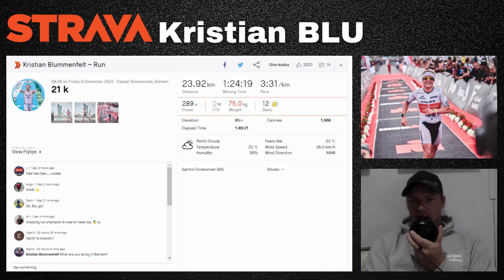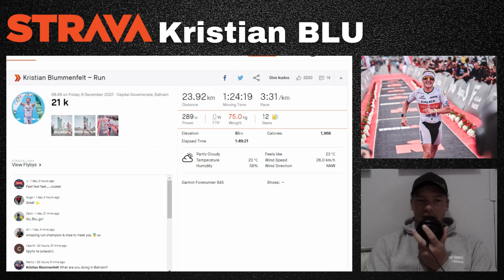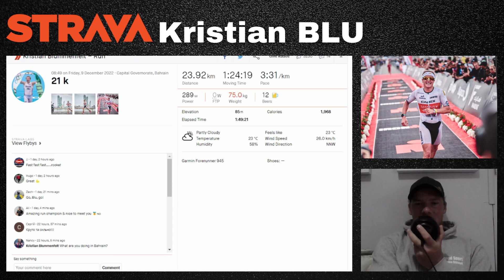KRISTIAN BLUMMENFELT - HALF MARATHON DATA ANALYSIS (21.1KM) || 2022 IRONMAN 70.3 BAHRAIN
Kilometre by Kilometre analysis of Blummenfelt's half marathon he completed as part of a team over the weekend at Ironman Bahrain 70.3.

(Ironman 70.3) (Ironman World Championships) (Ironman World Champion) (Ironman World Champs)